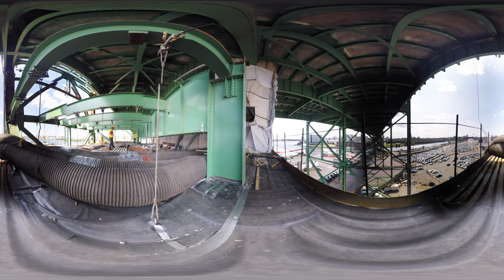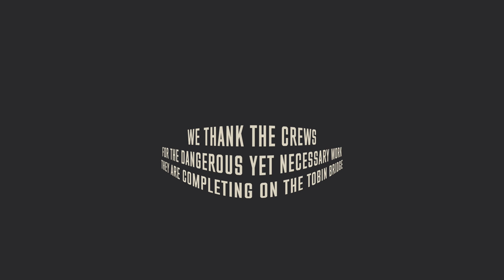The Tobin Bridge Restoration in 360 Degrees from Red Wing Shoes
The Tobin Memorial Bridge is New England’s longest, stretching two miles across the Mystic River in Boston. Get a 360-degree view of what it’s like to be working alongside the crews restoring, repairing and repainting this critical piece of U.S. infrastructure.